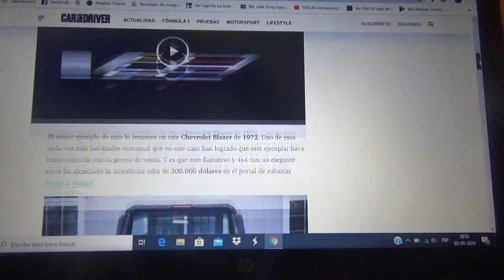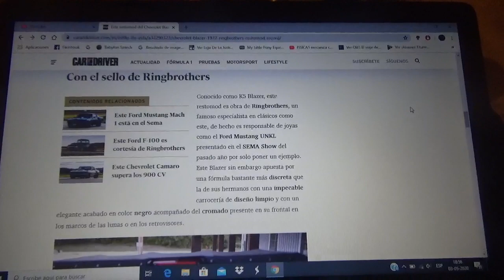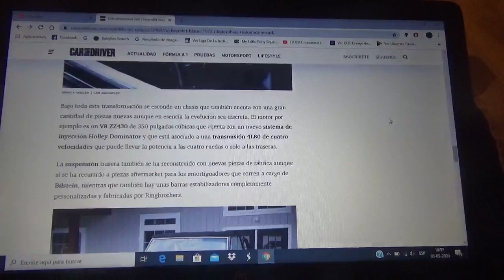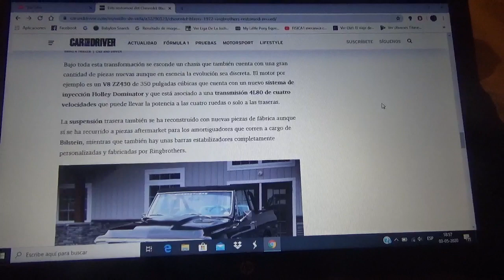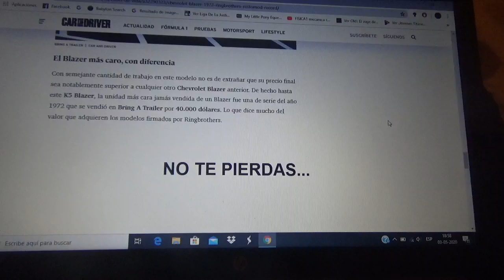Esta Chevrolet Blazer de 1972 alcanza un precio record de subasta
Aquí les hablo sobre esta camioneta clásica de General Motors la cual en esta muy rara ocasión alcanzó un precio de 300.000 dólares